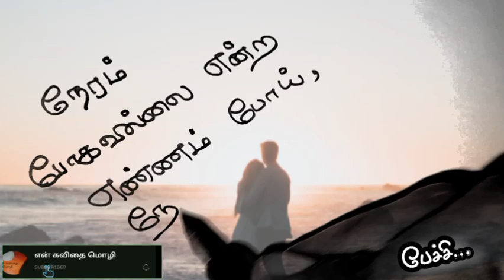நேரம் போகவில்லை❤️/kadhal kavithaigal in tamil/tamil kavithaigal/love status